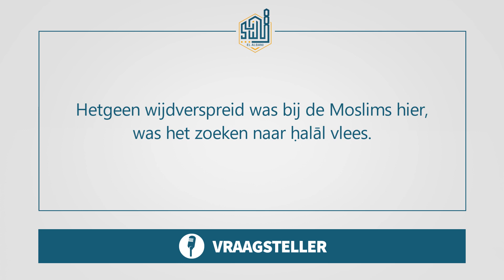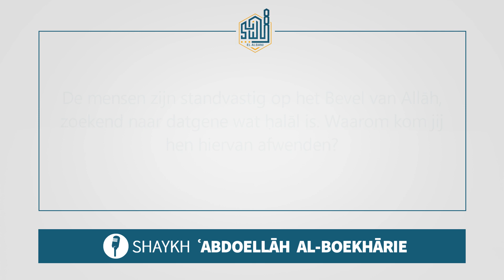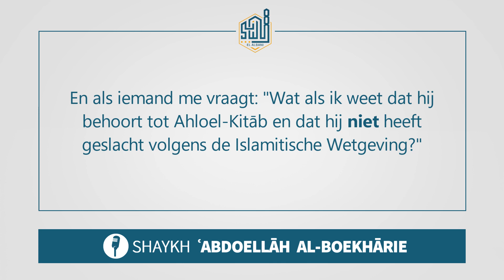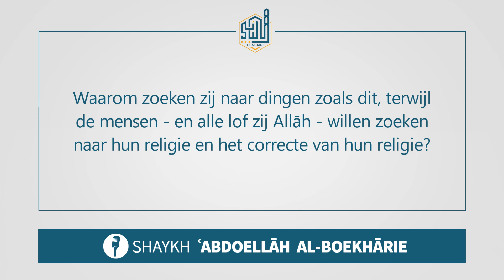Het vlees van Ahloel-Kitāb in het Westen | Shaykh ʿAbdoellāh al-Boekhārie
Correctie: op het einde van de video moet het "hij" zijn ipv "zij" (ik vrees dat hij misschien een aandeelhouder is...)